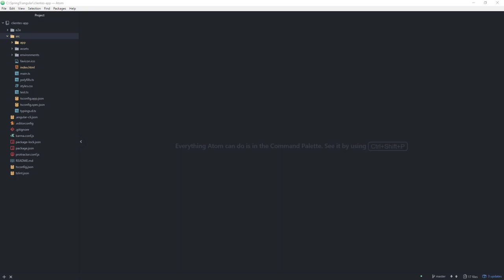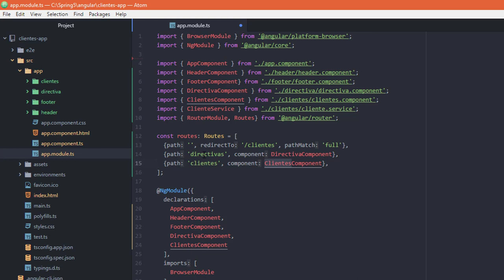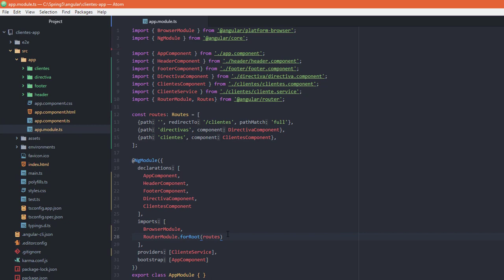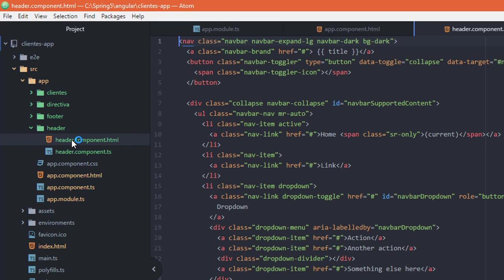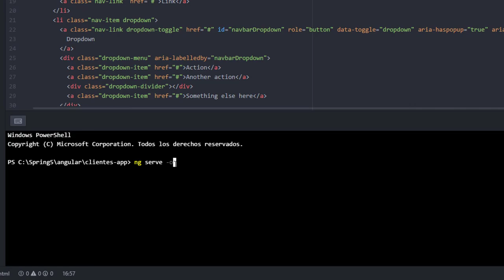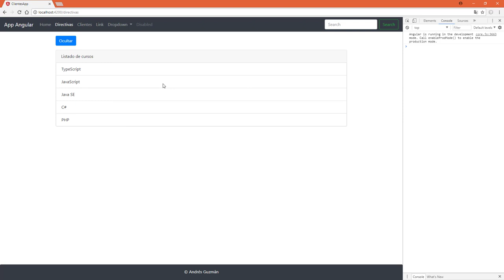Implementando Rutas en Angular y navegación